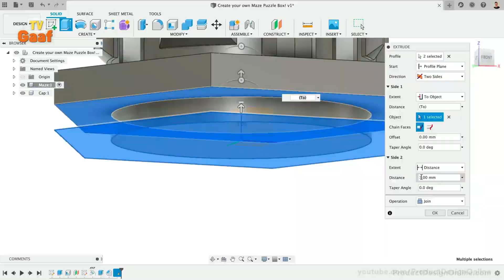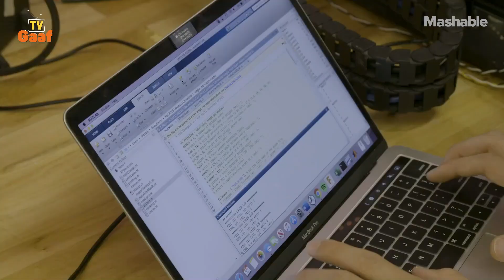How a 3D Printer works | اردو / हिन्दी | Gaaftv | Disclose World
disclose world
Disclose World In this video we Explained about how a 3D printer works and wht is the future of 3D printer

This channel is made for amazing and interesting news and facts, we will provide you true and fair information, If you are compos mentis then you are on a right place, just you have to subscribe the YouTube channel to stay tuned with us.

futuretchnology
printerstruk

19 Freedom of speech, etc.
Every citizen shall have the right to freedom of speech and expression, and there shall be freedom of the press, subject to any reasonable restrictions imposed by law in the interest of the glory of Islam or the integrity, security or defence of Pakistan or any part thereof, friendly relations with foreign States, public order, decency or morality, or in relation to contempt of court,  33[commission of] 33 or incitement to an offence.

34
19A. Right to information:
Every citizen shall have the right to have access to information in all matters of public importance subject to regulation and reasonable restrictions imposed by law.